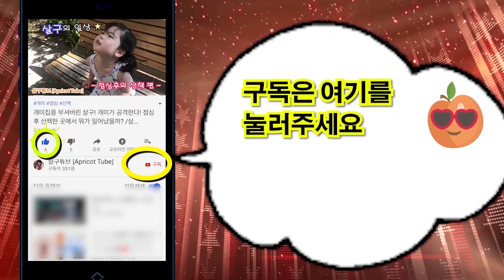Birthday Cake Challenge | 뽀로로한테 생일케익을 만들어줬어요. 토핑에 딸기,키위,오렌지,생크림 듬뿍!살구.Apricot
뽀로로한테 생일케익을 만들어줬어요. 토핑에 딸기,키위,오렌지,생크림 듬뿍!살구.Apricot

뽀로로 생일케익을 직접 만들어주는 살구.
과일과 생크림을 토핑했어요.
생일 노래도 부르고 촛불을 불어줬어요!

안짱 관련영상

제주도 키즈펜션에 놀러갔는데 둘다 응급실에 실려갔어요!!ㅣ토깽이네상상놀이터RabbitPlay

뚜지랑 엄마랑 단둘이 데이트하기💗 비오는날 예쁜카페 찾기 | 일상 브이로그vlog [뚜아뚜지TV]

콩순이가 충치를 치료해요. 호빵맨에게 달콤한 과자를 줬던 사람은 누구야? /살구.Apricot